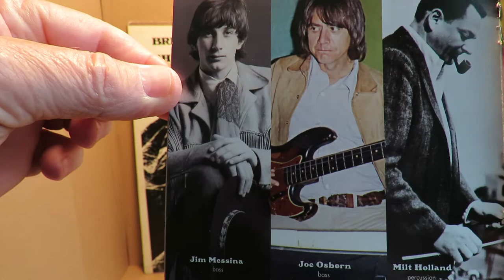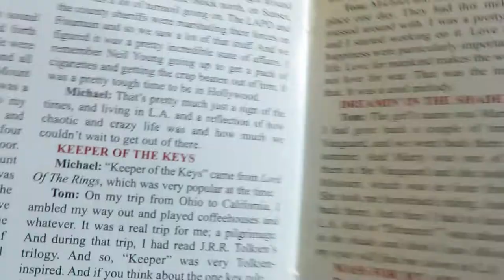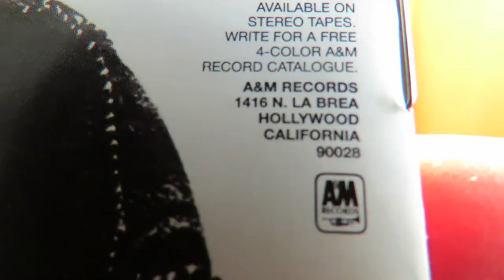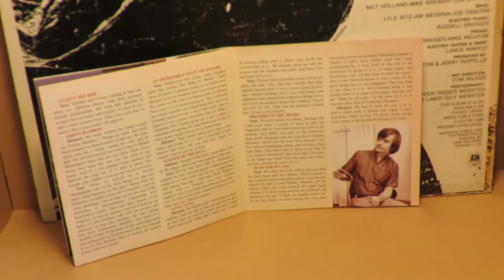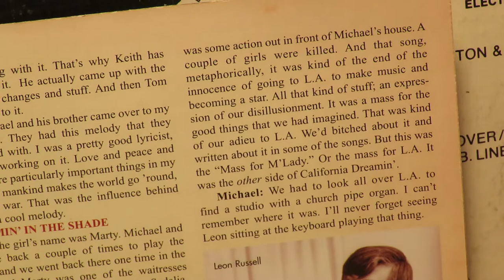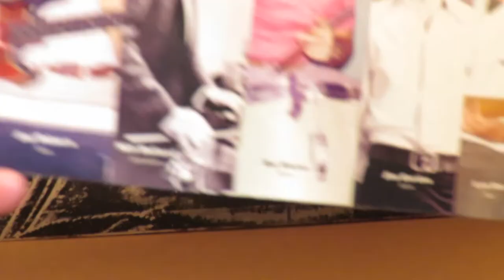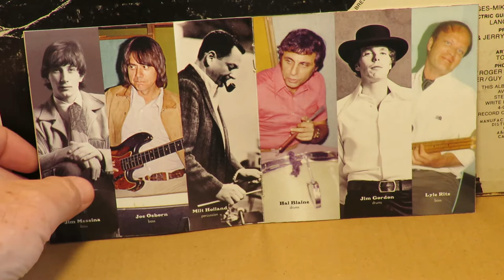Brewer & Shipley "Keeper of the Keys" "Mass for M'Lady" Leon Russell piano /pipe organ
The duo Brewer & Shipley is best-known for their big hit "One Toke Over the Line."  A few years before hitting it big they recorded an album in October 1968 with Jerry Riopelle and Allen Stanton co-producing. The musicans brought in were some of the best from the Wrecking Crew, including Joe Osborne and Lyle Ritz on bass guitars, and Hal Blaine and Jim Gordon on drums.   Leon Russell played the electric piano for the sessions and mesmerized the duo with his awesome work on a pipe organ for "Mass for M'Lady."  Leon did lots of work with Jerry Riopelle and with arranger Nick DeCaro, which you can read about in Superstar in a Masquerade.